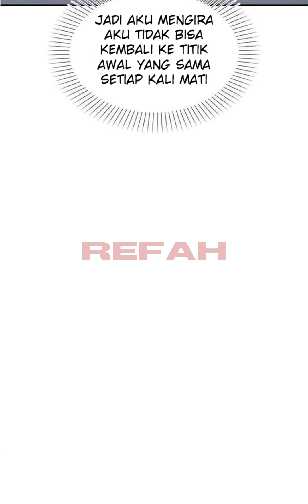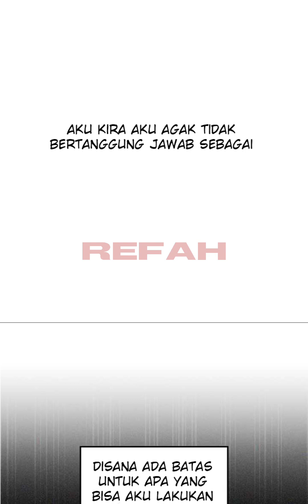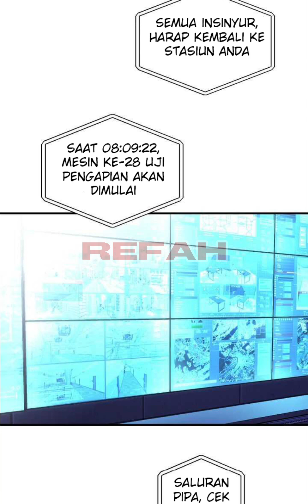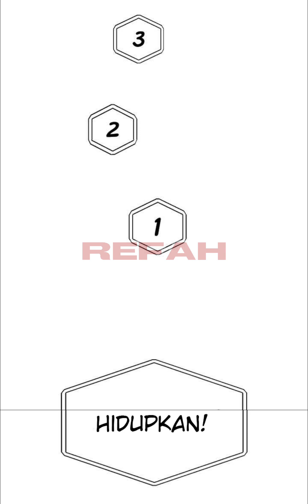Cheolsu Save the World Chapter 5 Bahasa Indonesia